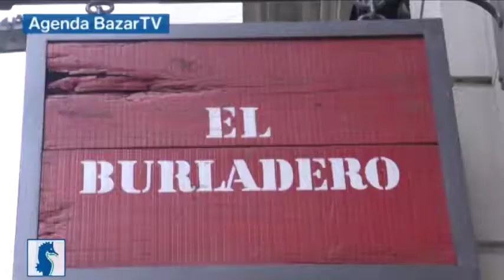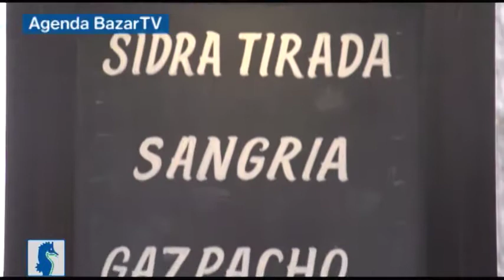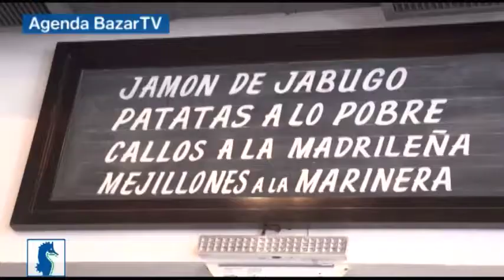Ruta del Placer Rutini wines – restorán El Burladero, Buenos Aires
El restorán El burladero te ofrece un recorrido por la comida típica de la península española. Al compás de los acordes ibéricos y bajo el manto de Garcia Lorca y Dalí, podés disfrutar de los tradicionales platos como gambas al ajillo, rabo de buey al vino tinto, escabeches, conejo a la sidra, tortillas, callos, potajes varios, pescados, paella y cochinillo, entre otras sorpresas. Una de ellas, los churros con dulce de leche o chocolate.

Dirección: Pres. José Evaristo Uriburu 1488, 1425 CABA